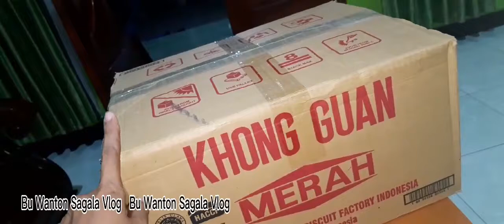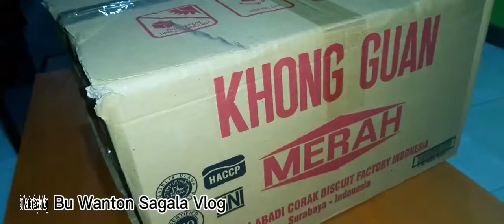Unboxing Barang Misterius ⛔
Halo Sahabat Bu Wanton Sagala Vlog❤

👉 Vidio ini di buat hanya untuk hiburan & berbagi cerita
👉 Mohon Maaf Vidio ini tidak untuk di perdebatkan, ambil sisi baiknya, yang jelek buang ya.. 😉💚
- Terimakasih !!

Alamat :
Dusun Badran rt31 /08
kec:Gondang Kel:Gondang Kab:Sragen
Jawa Tengah Indonesia 572548